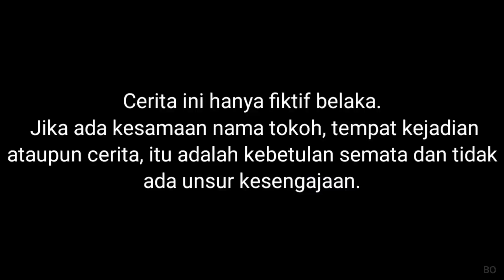ULTRAMAN MELAWAN SIREN HEAD TEREKAM JELAS, DRONE KITA SAMPAI RUSAK?! | Mikael TubeHD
Semoga menghibur